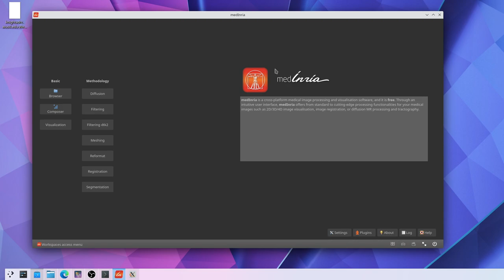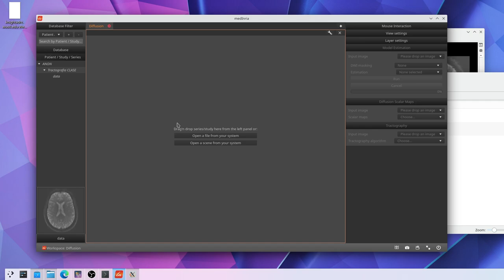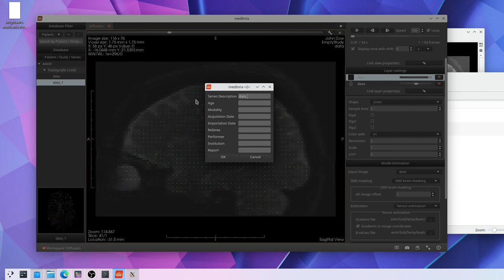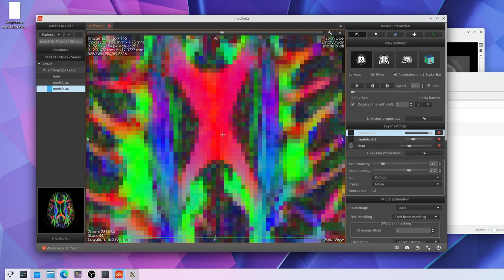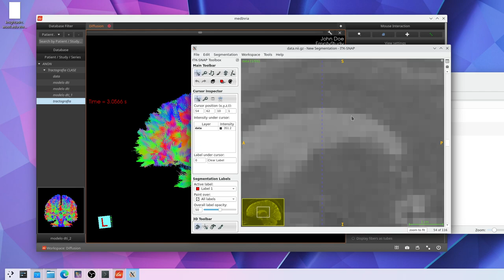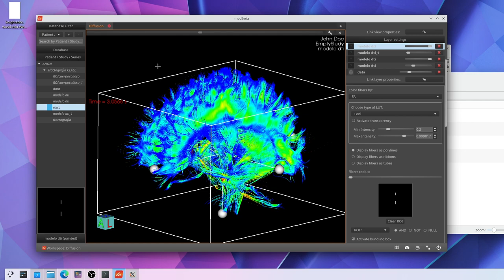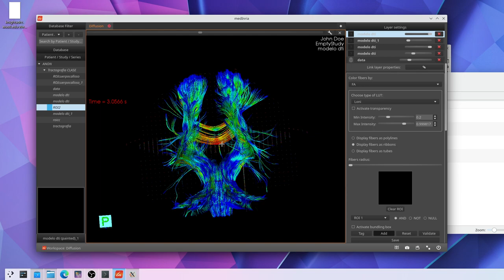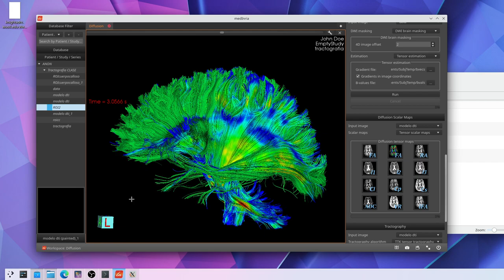Tractrografìa básica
Uso de MedInria para realizar tractografía en un solo sujeto, obtención de imágenes de FA.
El error que se da en el minuto 28, puede ser solventado, dandole guardar a la segmentacion como 3D, en el video cometo el error de guardar como 4D y por eso MedInria no la tiene en cuenta como ROI.